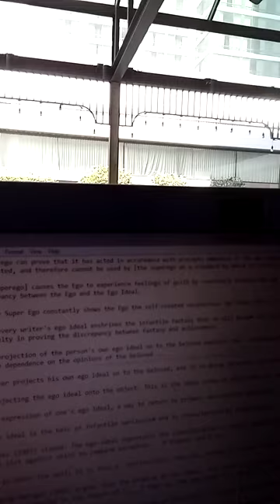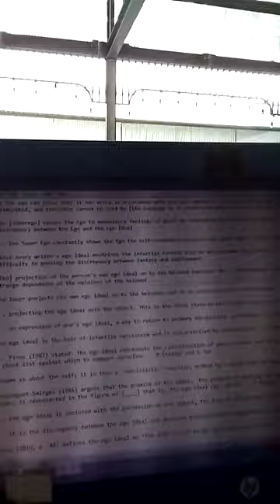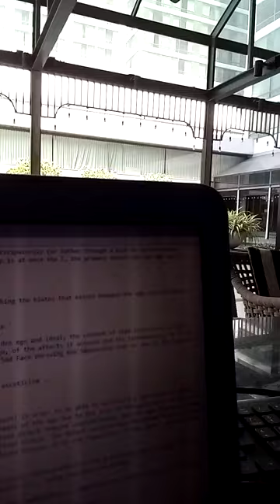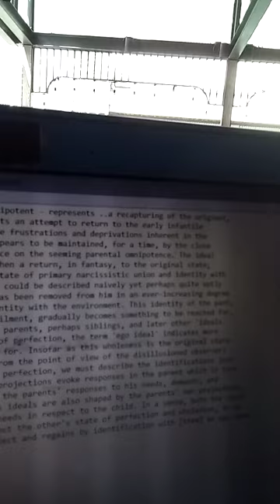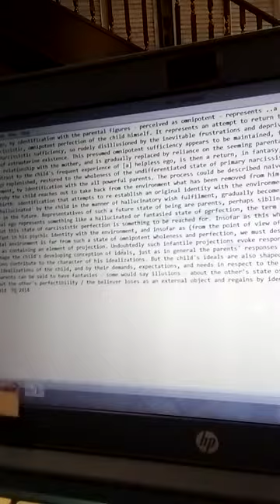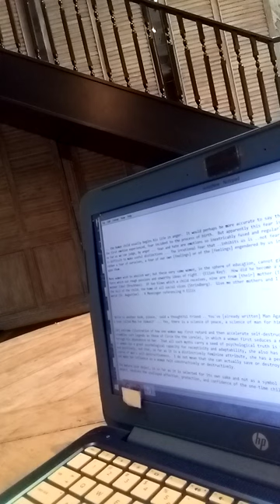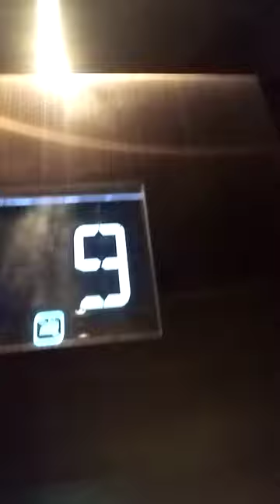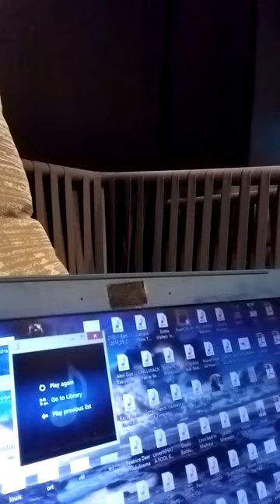TQ 2524 - 2526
If the ego can prove that it has acted in accordance with precepts embodied in the ego ideal, the discrepancy between ego and ego ideal is eliminated, and therefore cannot be used by [the superego as a standard by which to criticize the person]

The [Superego] causes the Ego to experience feelings of guilt by constantly holding the Ego Ideal up to the Ego as a model, and pointing out the discrepancy between the Ego and the Ego Ideal.

... the Super Ego constantly shows the Ego the self-created unconscious Ego Ideal like a silent model, .. every discrepancy between Ego and Ego Ideal

Since every writer's ego ideal enshrines the infantile fantasy that he will become the creator of the great work of art, the [superego] has no difficulty in proving the discrepancy between fantasy and achievement.

[The] projection of the person's own ego ideal on to the beloved explains the ..overvaluation lovers place upon one another .. also explains the strange dependence on the opinions of the beloved ...

The lover projects his own ego ideal on to the beloved, and in so doing [placates the superego]

E Bergler  TQ 2524

... projecting the ego ideal onto the object. This is the ideal state in which there is no tension between the ego and the ego ideal. - L Jekels and E Bergler

... an expression of one's ego ideal, a way to return to primary narcissistic perfection. - unknown

The ego ideal is the heir of infantile narcissism and is characterised by idealization. -  C Hombas

... Pines (1987) stated: The ego-ideal represents the classification of goals, ideals and valued-object representations which we internalize as a check-list against which to compare ourselves. - M Stadter and G Jun

Chasseguet-Smirgel (1985) argues that the promise of the ideal, 'the project of uniting ego and ideal' (p. 206), the return to a merged state of union, is represented in the figure of [____] that is, the ego ideal (pp. 26–27). - P Hoggett

... the ego ideal is confused with the possession of the object, the loss of which must be denied by the ego .. a defense against mourning ... - G Stathopoulos

.. the discrepancy between the ego ideal and observed behavior ..triggered drinking. - L Fischman

Horne (2019, p. 48) defines the ego ideal as ‘the self I wish to be and to be seen to be’. - C Harding

... the group allows the individuals who make up its constituent parts to savour anticipatorily (or rather through a kind of hallucinatory wish-fulfilment), the pleasure that ego and ego ideal come together again: The group is at once the I, the primary object and the ego ideal, finally fused together. - G Bovensiepen

TQ 2525

... the aim of creativity is essentially that of reinforcing self-esteem by diminishing the hiatus that exists between the ego and the ideal ... The work of art thus represents an image of the artist's idealized ego ...

... Bazaune's (1959) formulation .. artistic productions are 'man's marvelous double.'

If art and literature may in themselves constitute a bridge over the gulf that divides ego and ideal, the content of that literature is also replete with descriptions of the tension between these two parts of the complete ego, of the affects it arouses and its consequences, be it in relation to Lancelot or Percevel in search of the Holy Grail, to the Knight of the Sad Face pursuing the impossible star or any of the hundreds and thousands of examples.

Helen Deutsch has shown that in some cases the ego ideal can obtain fulfillment in asceticism ...

.. the ego ideal .. prompted by nostalgia for a time when he was his own ideal.

The infant must project goods parts of himself into the object (the mother, the breast) in order to be able to establish a satisfactory object relationship. But if he does so to an excessive degree, this leads to an impoverishment of the ego due to the loss of the good parts of the self projected into the object, which thus becomes the ego ideal. The introjected idealized object remains unassimilated, and the ego that is seeking to escape its persecutors thus becomes entirely dependent on its internalized idealized object. The object relationship described here is schizoid and narcissistic. When the ego ideal is projected on to the object, the latter is loved because it is the repository of the 'good' parts of the subject.

Edith Jacobson ..postulates the maternal origin of the ego ideal. Phantasies of a (total) incorporation of the gratifying object appear as an expression of the wish to re-establish the lost union '..the earliest wishful fantasies of .. being one with the mother.

.. the ego ideal, heir to primary narcissism .. is the product of an attempt to regain omnipotence .. impelling the subject towards ..fusion ..

.. this ancient wish for the reunification of ego and ideal, by the shortest possible route, namely illusion.

J Chasseguet-Smirgel  TQ 2526

For a copy of 1001 Windmills of the Mind